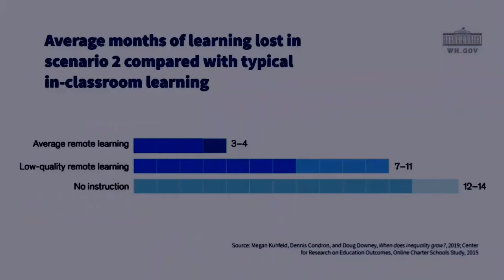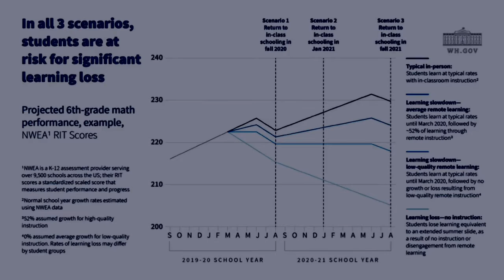Kayleigh McEnany: Back-to-School Press Briefing - July 9, 2020